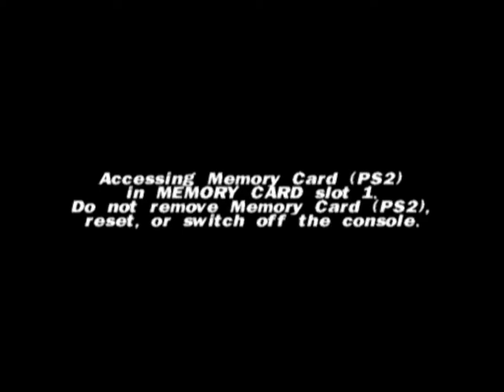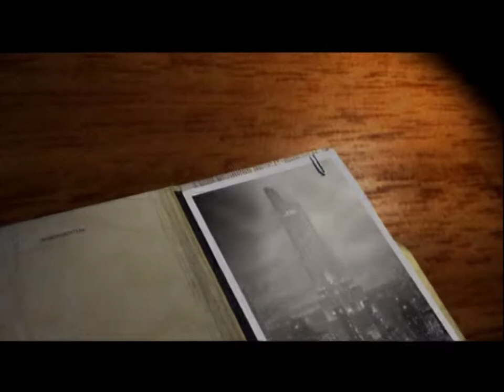Dead to Rights PCSX2 60fps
On Toshiba satellite, i7 5500u, 8.00 gb ram, gtx 950m, wind 8.1